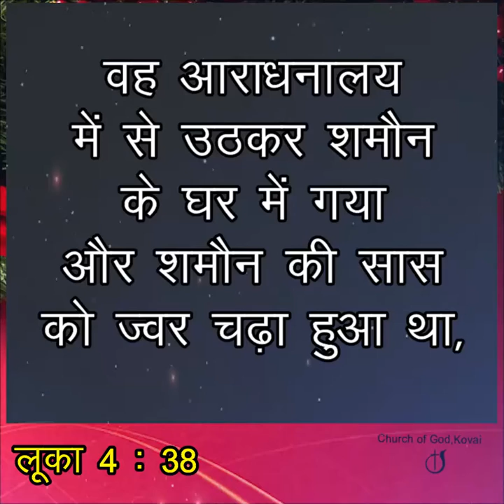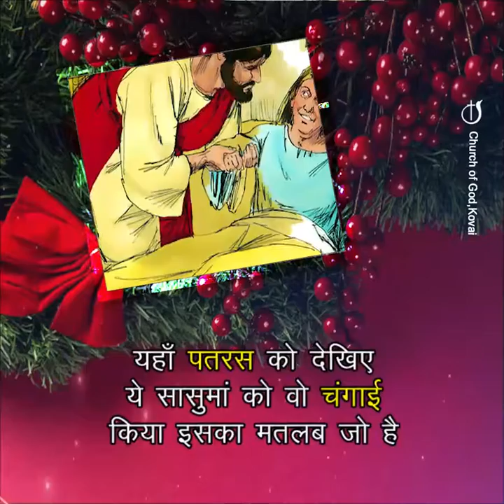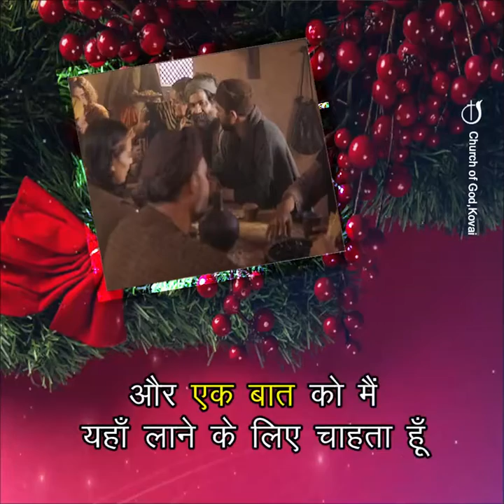परमेश्वर परिवार का भला करे@CHURCHOFGODKOVAI